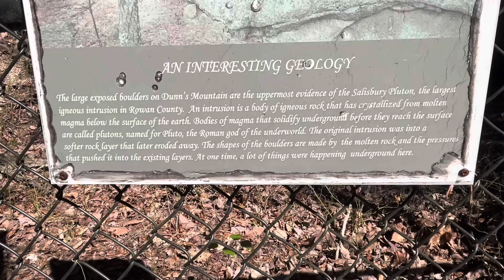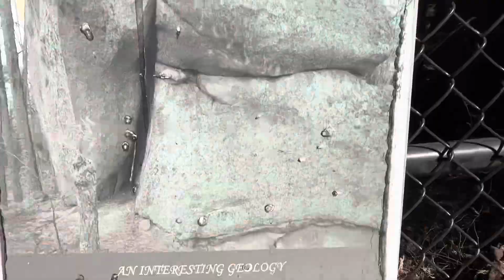Walking Up A Mountain ⛰️ Nature Day